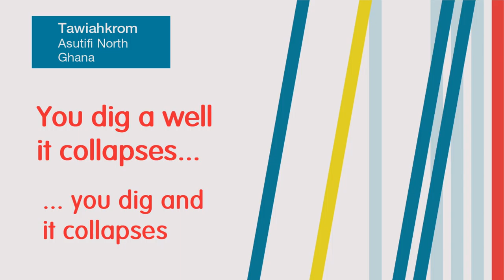You dig a well it collapses.....you dig and it collapses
A short video on the challenges of Tawiahkrom community in Asutifi North District in Ghana.

A series of short videos filmed in some of the poorest communities of Asutifi North District, Ghana, show the scale of the challenge facing the ANAM initiative. These snapshots of community life illustrate how decades of piecemeal provision have left thousands of people without access to safe water or secure sanitation, and how they feel powerless to help themselves.

Pumps have failed and toilets are often communal pits which can become haunted by rodents and snakes. In these videos we hear the voices of local community leaders and members and how these failures blight their daily lives and the prospects for their children.

The people are resilient and hard working – but a pattern of provision and failure has
become ‘normal’. Communities look for help from outside as being the only solution.

ANAM is a long term initiative under which efforts will be more collaborative to ensure that services are sustainable and long lasting.

ANAM is led by Asutifi North District Assembly with the support of IRC, with funding from the Conrad N. Hilton Foundation. Partners include Ghana World Vision International, Safe Water Network, Netcentric Campaigns, Centers for Disease Control, and the  Aquaya Institute.

The aim is to provide safe and sustainable water, sanitation and hygiene (WASH) services to the entire population of 84,000 - with no one left behind. Learning how to do this in one district will inform efforts all over Ghana.

Filmed and edited: Peter McIntyre, IRC Associate
Field production: Abubakari Wumbei and Ben Agbemor, IRC Ghana
Translation: J.B. Ntim Adjei and Albert Kwame Ansah, Asutifi North District
Executive producer: Vida Duti, IRC Ghana